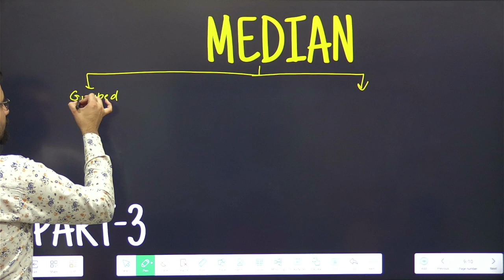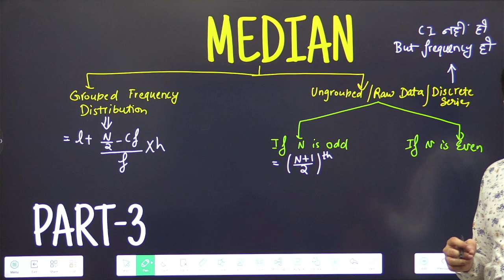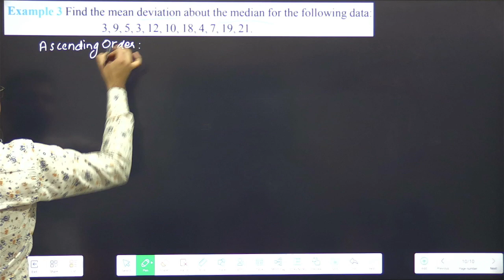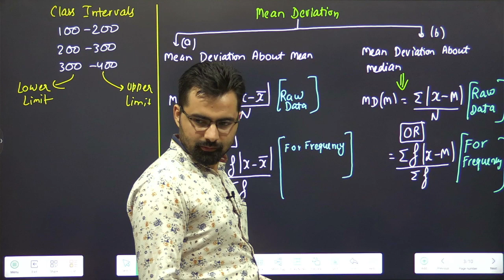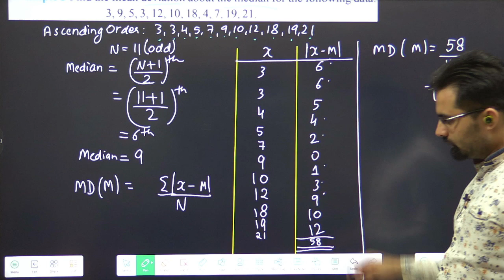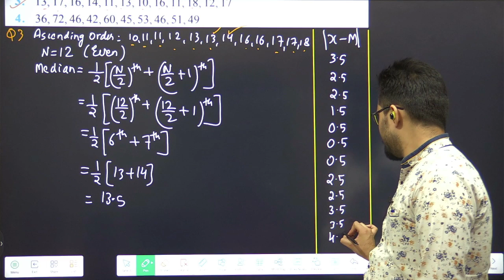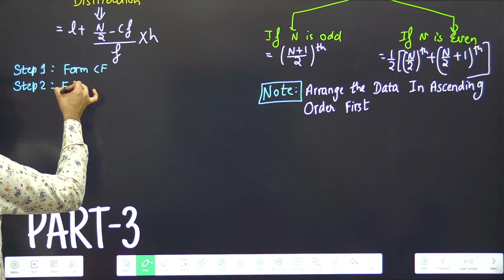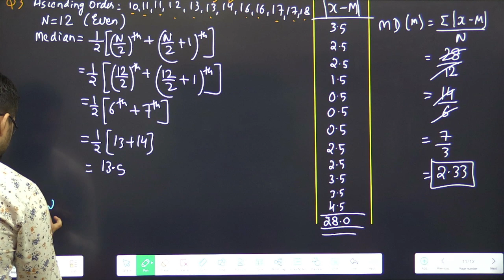Class 11 Statistics Part-3 | Ex-13.1 / Ex-15.1 (Eg-3, Q3) #01(3)